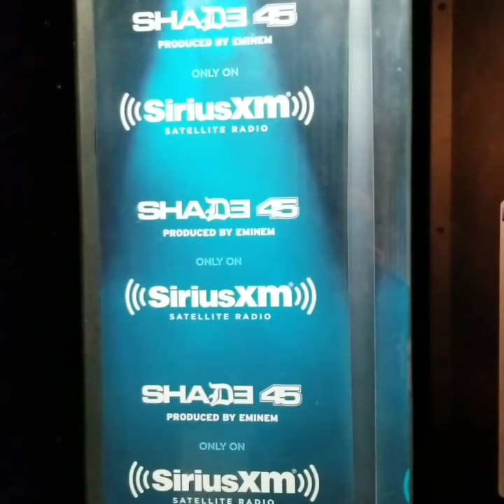That one Time I was on SIRIUS XM RADIO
Had the opportunity to be on the Covino and Rich Show this Morning for my 41st Birthday on XM CHANNEL 103